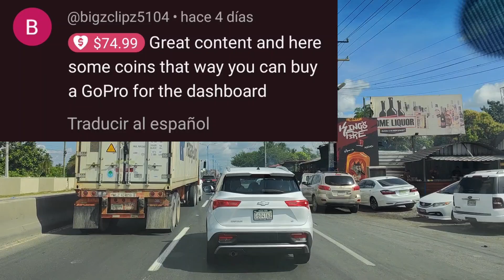Así es la autovía del Este hasta San Pedro de Macorís DOMINICAN REPÚBLIC